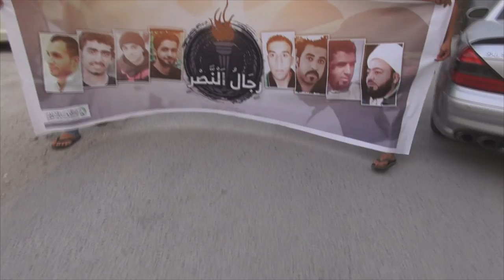مسيرة "رجال النصر" تضامناً مع المحكومين بالإعدام - بلدة المصلى 7/4/2017 Bahrain